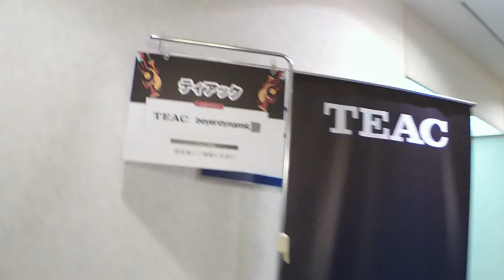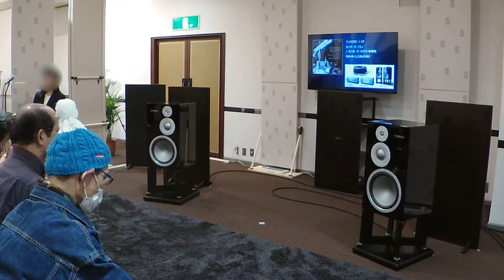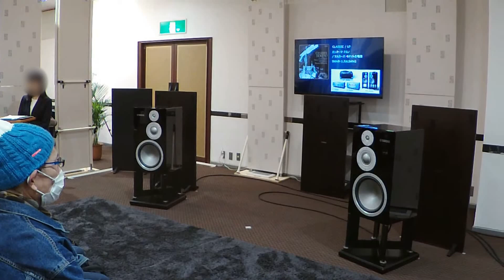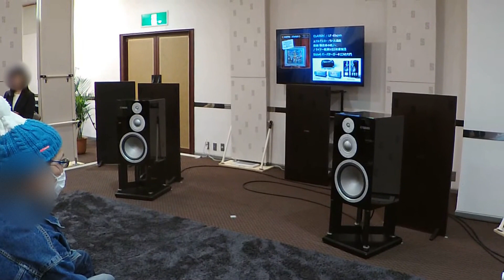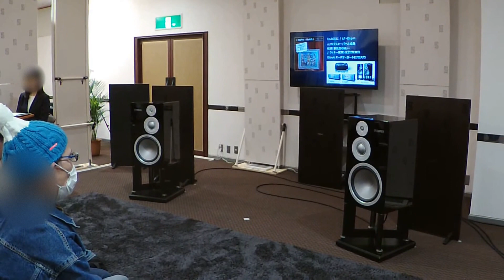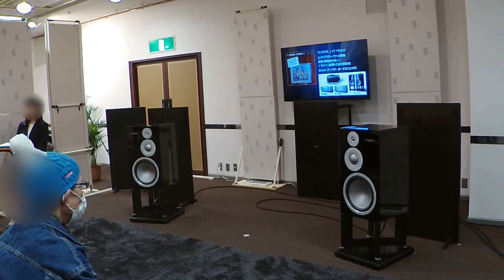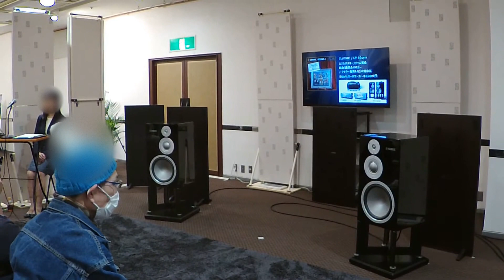Audio session 2018 in Osaka - YAMAHA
オーディオ・セッション 2018 in 大阪、ヤマハミュージックジャパンの視聴会

オーディオ・セッション 2018 in 大阪  レポート（３）